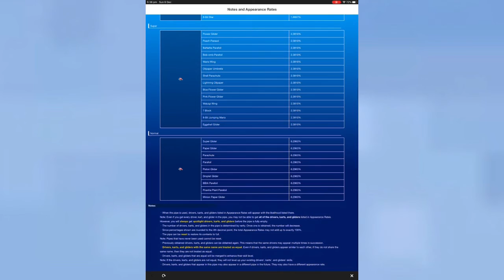Winter Tour 2 Special Pipe: Starchute, Silver Starchute, Rainbow Starchute - Mario Kart Tour